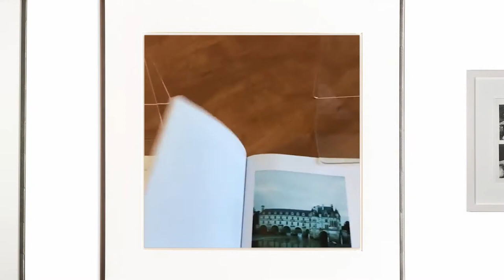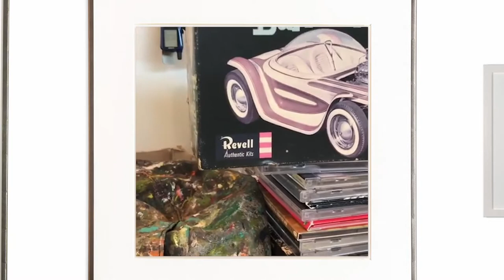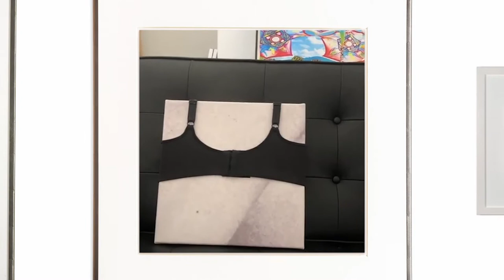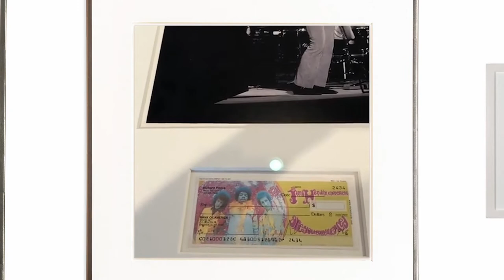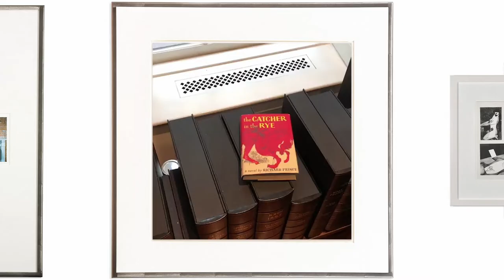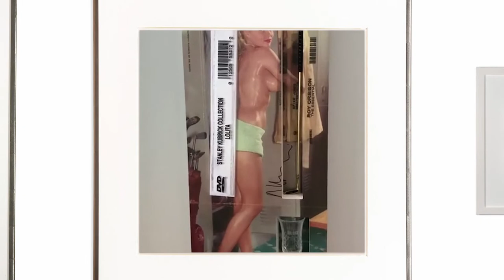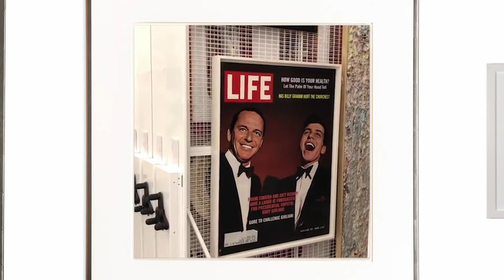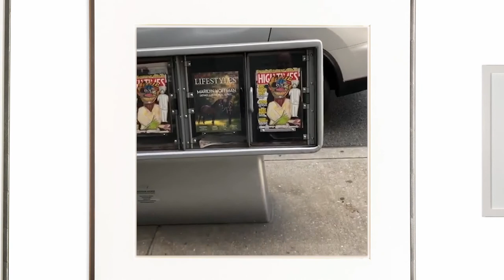Richard Prince - Masterclass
In 2018 Richard Prince presented his limited audience on Instagram with a series of informative videos about his work. They're no longer there, but now they're here in this sort of... bootleg "Masterclass". The videos have been reordered from how they were originally posted, and are now organized into categories to help the viewer better understand the work of Richard Prince, as told by Richard Prince.